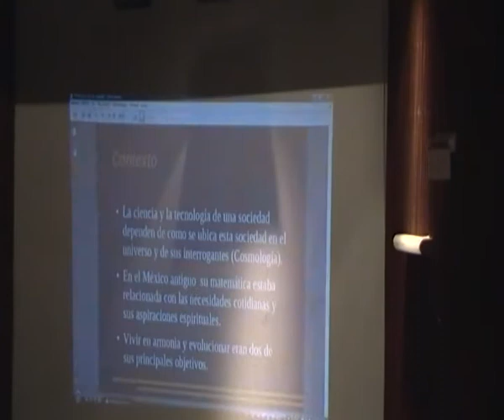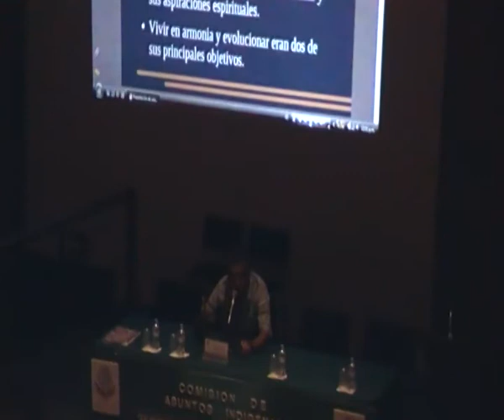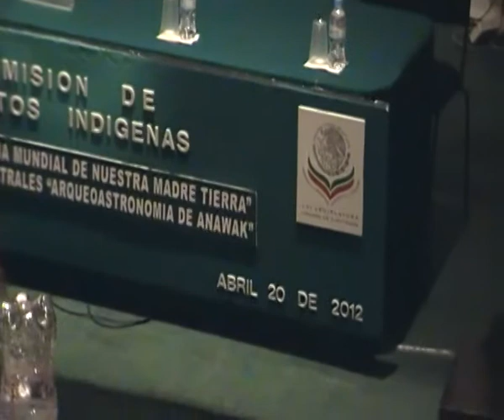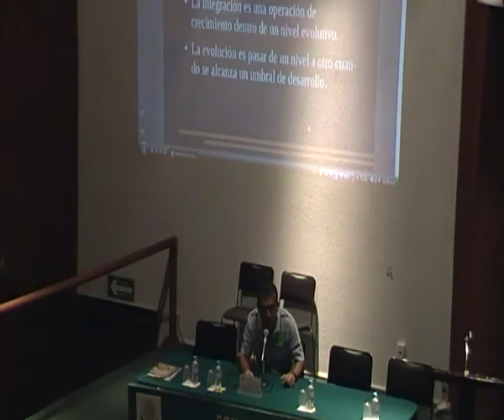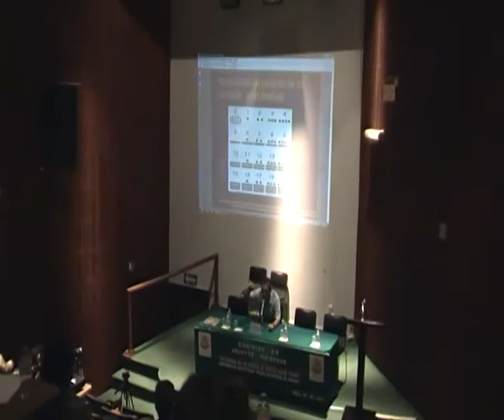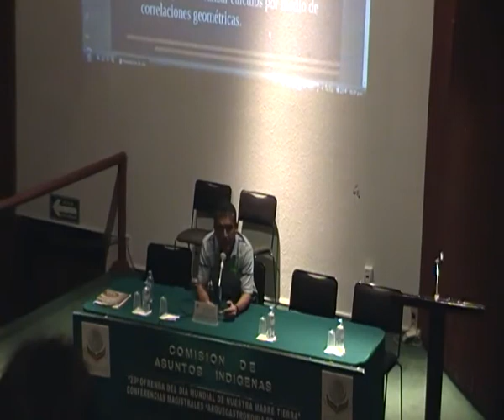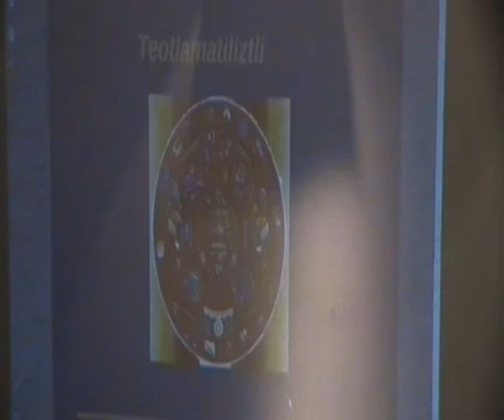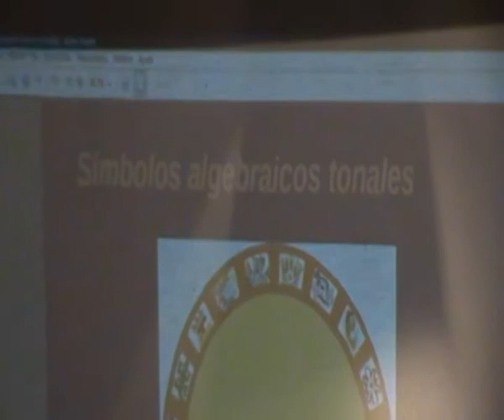La Matematica y computo en el Anawak, dr. Riccardo Barron Fernandez, Camara de Diputados México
Veanlo para aprender la increible importancia de la matematica, su "Religion" y entender poque el vaticano censuro sus libros
23a Ofrenda, Día Mundial de Nuestra Madre Tierra con una ofrenda de trabajo voluntario que esta vez versará sobre el tema:  "Arqueoastronomía y la Cosmovisión de Anahuac". 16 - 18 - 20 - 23 de Abril 2012.
Este evento es gratuito, incluyente y apartidista en la CAMARA DE DIPUTADOS del Districto Federal de Mèxico
A un lado del Metro San Lazaro